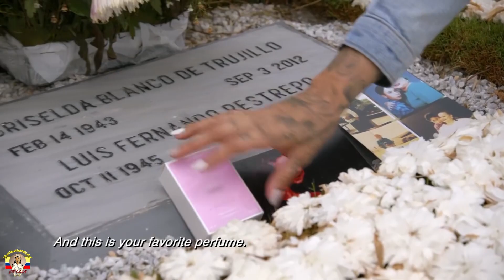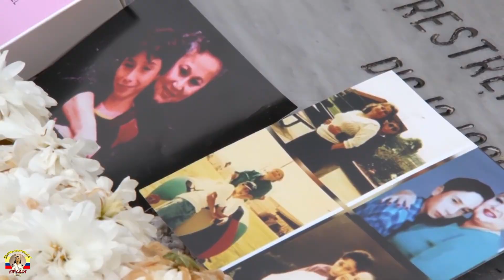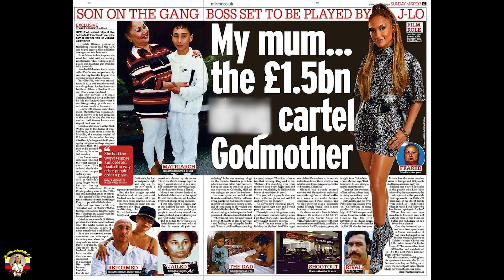Michael CORLEONE Blanco _ El HIJO de la VIUDA NEGRA !!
Michel Corleone el Hijo de Griselda Blanco